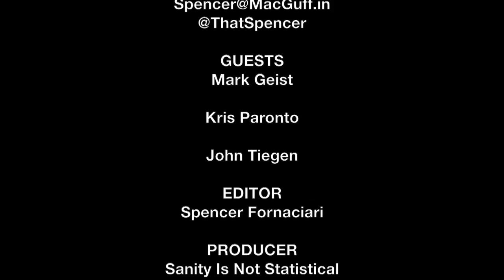Mark Geist, Kris Paranto & John Tiegen Interview – 13 Hours | The MacGuffin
Spencer Fornaciari of the MacGuffin interviews subjects Mark Geist, Kris Paranto & John Tiegen from the biographical action thriller 13 Hours: The Secret Soldiers of Benghazi.